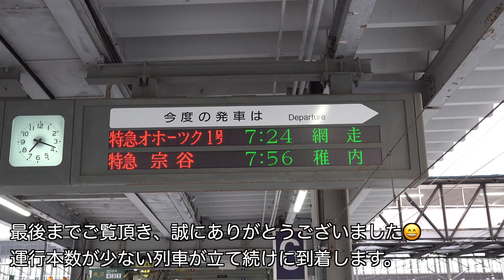4K / JR北海道 函館本線 特急 (札幌と旭川を結ぶ 789系 ライラック, カムイ, 宗谷, オホーツク), DF200形 機関車 貨物列車, 幌向駅, 峰延駅, 幌向駅, 上幌向駅にて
JR北海道 函館本線 札幌 - 旭川間の幌向駅, 峰延駅, 幌向駅, 上幌向駅の映像となります。
789系によるライラック, カムイは30分間隔で運行されていますが、これらの特急に加え、朝夕に稚内 - 札幌を結ぶ宗谷, 網走を結ぶ オホーツクが運行されています。（キハ183系 オホーツクの運用は近年のダイヤ改正で終了しました。そのため、本映像は少し古いものになります。）

0:00 789系1000番台 特急 カムイ7 旭川 112.4km/h
0:14 789系0番台 特急 ライラック5 旭川 96.2km/h
0:32 789系1000番台 特急 カムイ8 札幌 103.9km/h
0:46 789系1000番台 特急 カムイ8 札幌 120.0km/h
1:08 789系0番台 特急 ライラック5 旭川 108.7km/h
1:31 789系1000番台 特急 カムイ12 札幌 101.9km/h
1:49 789系1000番台 特急 カムイ6 札幌 94.1km/h
1:59 789系0番台 特急 ライラック3 旭川 111.3km/h
2:30 キハ261 特急 宗谷 稚内 115.8km/h
2:42 721系 普通 札幌
3:17 789系1000番台 特急 カムイ7 旭川 87.5km/h
3:38 789系0番台 特急 ライラック 札幌 99.8km/h
3:58 731系+733系 普通 小樽
4:43 DF200形 貨物列車 北旭川 54.8km/h
5:21 キハ183 特急 オホーツク1号 網走
6:22 キハ261 特急 宗谷 稚内
7:16 789系0番台 特急 ライラック4 札幌
8:26 789系0番台 特急 ライラック1 旭川
8:52 789系1000番台 特急 カムイ6 札幌
9:10 キハ40系 普通 旭川
9:34 733系 普通 岩見沢
10:18 721系 普通 岩見沢
11:03 735系+733系 普通 小樽
11:31 721系 普通 手稲
12:28 731系 普通 小樽
13:09 721系 普通 滝川
13:32 731系 普通 岩見沢
13:53 731系 普通 小樽
14:12 721系 普通 滝川
14:35 721系 普通 滝川
15:03 721系 普通 手稲
15:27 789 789系0番台 特急 ライラック 札幌 108.0km/h